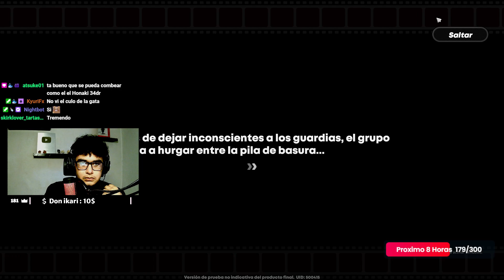NEKOMIYA Y CORIN GAMEPLAY DE ZENLESS ZONE ZERO | ZZZ BETA